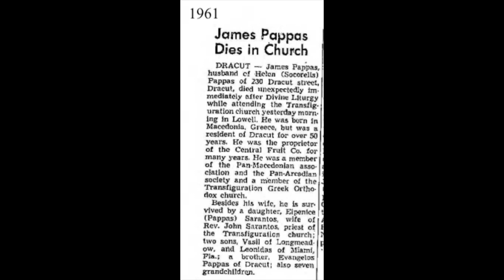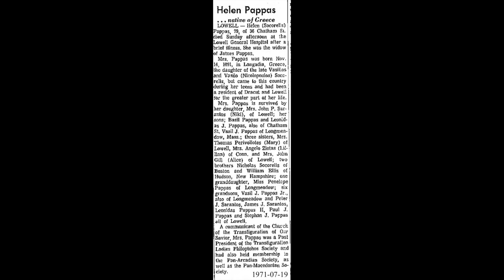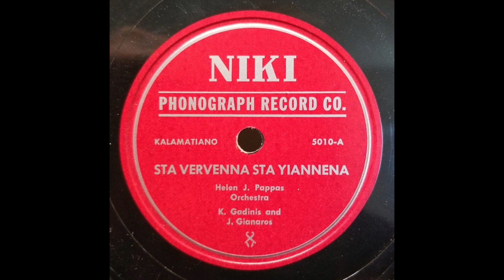GREEK SONG: Helen J. Pappas / Óλες Η Δάφνες (sic) [Óλες οι Δάφνες] (All the Laurels) / Nike 5006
Helen J. Pappas on the Niki ('Nike') label accompanied by Kostas 'Gus' Gadinis (Κώστας Γκαντίνης) on clarinet and John K. Giannaros (Γιάννης Κ. Γιάνναρος) on accordion.  Helen’s Niki recordings are likely from the late 1940s. (1)

Helen J. Pappas released at least 30 songs (and possibly as many as 40) on the Niki label, with the Gadinis/Giannaros combination accompanying her on most of these recordings.  (Pete Mamakos [Παναγιώτης Μαμάκος] on clarinet and possibly Giannaros on guitar appear on Niki 5019.)  Who and what was recorded on other Niki releases is not known (possibly they are all by Helen!).  The Niki Phonograph Company was reportedly run by Gadinis and Giannaros (2), whose musical partnership ran from the late 1930s to the mid 1950s.  Helen also had four songs released on 45s on Yiayia’s Records in the early 1970s.  (One had the song “Onassis” backed by “Spiros Agnew.”) (3)

Helen J. Pappas was born in Langadia (Λαγκάδια), Arcadia, Greece, on 11/24/1891, one of seven children of Vasilio K. and Panagiota (Nicolopoulos) Socorelis (d. 9/27/40). (4)  At the age of seven, she and her nine year-old sister (likely Mary), sent for by her parents who had emigrated earlier, traveled thirty six days by boat to Massachusetts, with Helen earning money by singing and dancing to entertain her fellow passengers.  “Anyway, I had something like forty-two or forty-four dollars from my singing, and when I gave these to my father . . . he said it was exactly what my ticket had cost.”  The Socorelis family lived in Lowell and nearby Dracut, towns about 35 miles northwest of Boston, near the New Hampshire border.  Lowell was known as "America's Acropolis" and its textile mills employed many of the 35,000 Greek immigrants living there by 1925.  In the mills is where Helen worked 12-hour days as a “twister” of thread, singing above the noise.  “Once when I stopped singing because I was tired, my boss called out, ‘Don’t stop Helen!  It makes us happy to listen to you.’” (5)

At age seventeen Helen was a waitress at the Groton School, a private college-preparatory boarding school in Groton, just west of Lowell.  At age eighteen she married James Pappas (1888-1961), an immigrant from Macedonia, who was proprietor of Central Fruit Company for many years (Helen sold fruit by horse and wagon at age 14 and may have met her future husband in this way).  The couple had three children: Vasil (1921-), Elpenice (1927-), and Leonidas (1931-).  The Pappas family, and later Elpenice and her husband, lived at 230 Dracut Street, Dracut, MA (where the picture of Helen and her sister Mary in the video was likely taken). (6)  At some point after having children, Helen’s English was sufficiently good that she worked as an interpreter at Pollard’s Department Store in Lowell “for a long time.” (5)

A 1971 profile of Helen in the Lowell Sun (5) states that “the chance to make records came” in 1949, but that “she passed up the invitation to go to New York” to “do Greek folk songs.”  This is puzzling, as folk songs were definitely recorded under her name about that time, but perhaps not in New York.  The voice from the Niki releases clearly matches the voice in the singles from the 1970s, and “Niki” is the name her daughter Elpenice went by.  As for the Yiayia recordings (the profile continues), “in her late seventies and ten years a widow, Helen was suddenly consumed by the desire to write, compose and sing . . . and off to New York she went by herself, made arrangements for rehearsals and recording with a bouzouki player [Fotis Gonis] and a guitarist.”  The result was Yiayia HJP 101 (Onassis/Spiros Agnew) and Yiayia HJP 102 (Μακεδονία/ Τι σε μέλει).  (Neither recording scenario seems plausible as stated.)

Helen’s life in America was spent in Dracut and Lowell, Massachusetts, where she passed away at the age of 79 on July 18, 1971, a few months after she was profiled by the Lowell Sun newspaper. (4)

(1) The dating of '1930' in the Maniatis discography is almost certainly a typographical error carried over from adjacent entries in his list.
(2) Bucuvalas, Tina et al, “Greek Music in America”, University Press of Mississippi, 2019, p. 386
(4) Obituary: Lowell Sun newspaper, July 19, 1971
(5) Profile: Lowell Sun newspaper, January 27 and 28, 1971
(6) Pendergast, John, “Dracut”, Arcadia Publishing, 1997 The photo appears to be mislabeled in the book, given the children’s birthdates: Helen is probably holding Elpenice, not Leonidas.

[Óλες Η Δάφνες (sic) [Óλες οι Δάφνες] (All the Laurels), Helen J. Pappas, Nike 5006-B, recorded late 1940s]